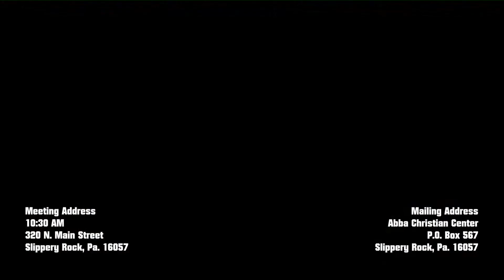Healing Service March 2, 2019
Abba Christian Center
March 2, 2019
Healing Service